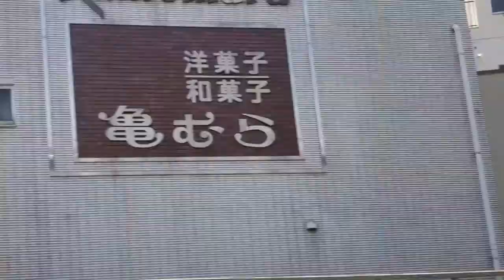Ron in 60 seconds - Keisei Skyliner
The Misadventures of Roni G! presents Ron in 60 seconds Episode 21 - Keisei Skyliner

A timelapse of the Keisei Skyliner train from Tokyo to Narita Airport.